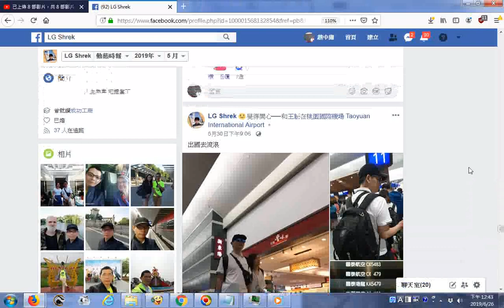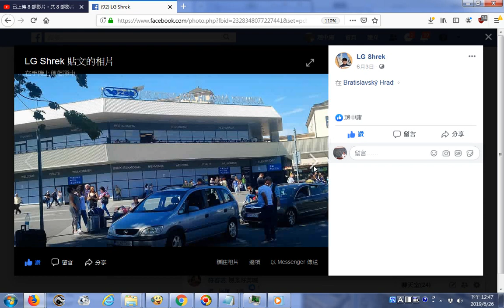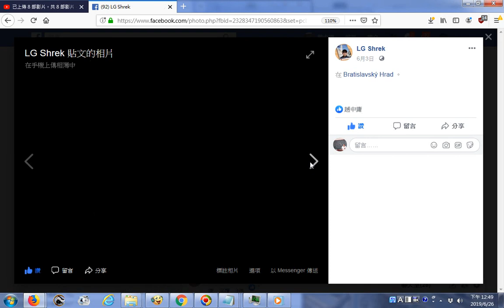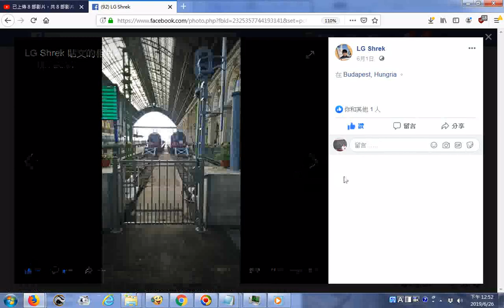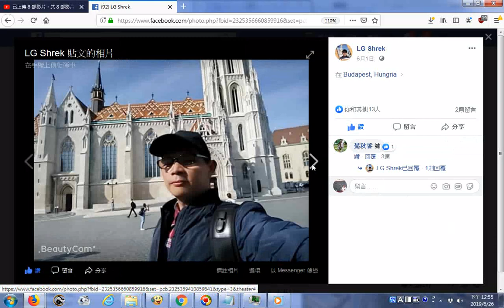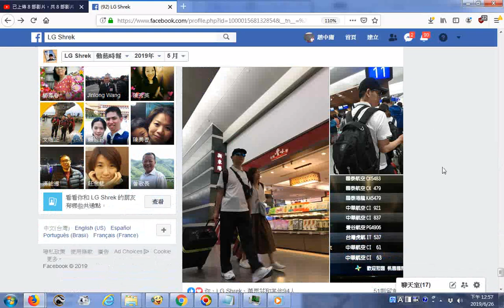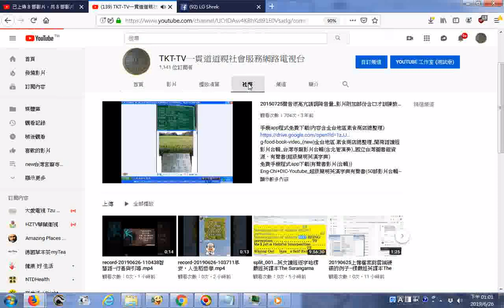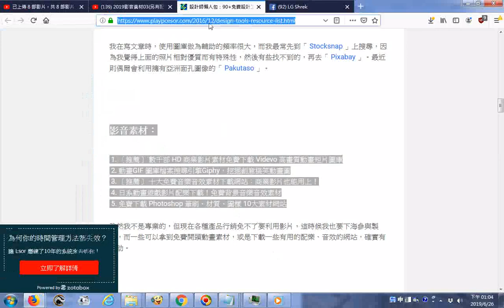201906網友旅遊歐洲的風景照片分享+TKTTV Youtube+免費影音圖分享的資訊+3 Treasures英文三寶 發一崇德前賢版女聲中英文對照